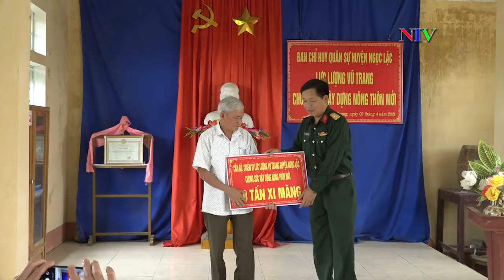Ban Chỉ huy Quân sự trao 10 tấn xi măng hỗ trợ xây dựng NTM tại thôn Minh Xuân xã Ngọc Trung